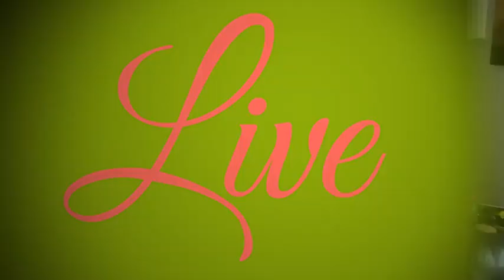Rhonda And The Great Unknown - Love Is A Beautiful Thing: Live In The Living Room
Rhonda And The Great Unknown perform their track 'Love Is A Beautiful Thing' live in the living room.  Featuring Matt Verrell on djembe.